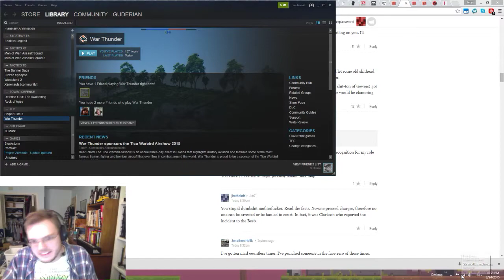IT'S REPEATING AGAIN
the voices
again
again
again
again

(kids, don't watch twitch while recording to it...left a tab open by accident) -- Watch live